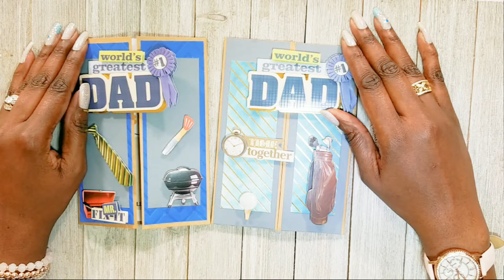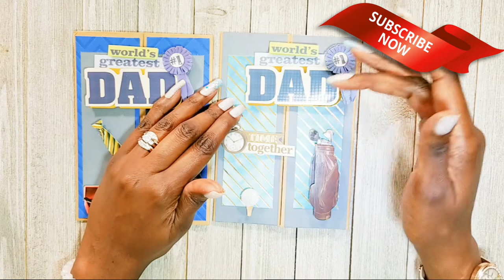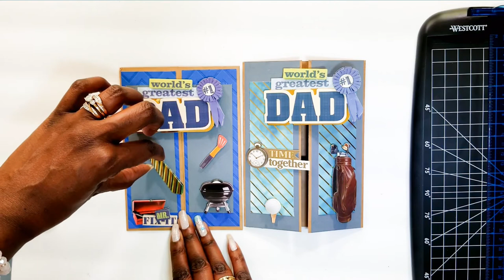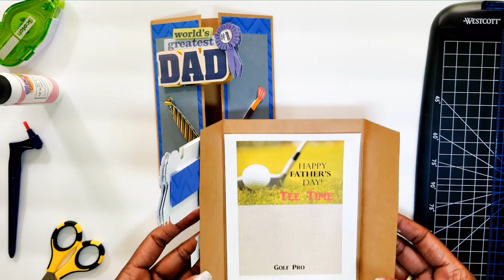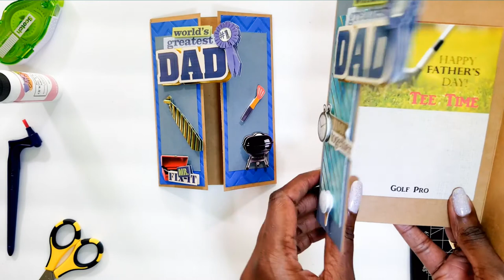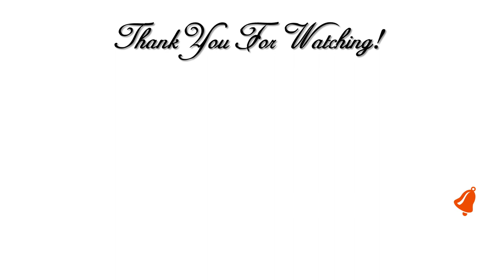🏌️‍♂️Fathers Day Greeting Cards 🏌️‍♂️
Hi Guys! 💖 In this video I will show you how I made Awesome Fathers Day Greeting Cards!! 🏌️‍♂️
I love What I Do and I Do What I Love. 💖